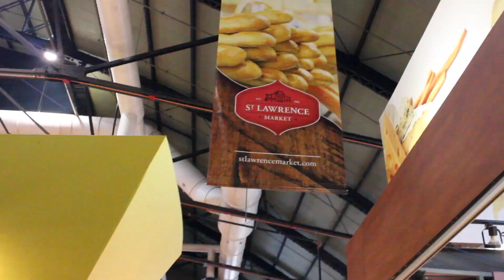Buffer Festival 2015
I'm still exhausted tbh